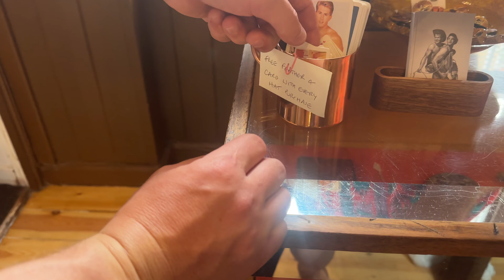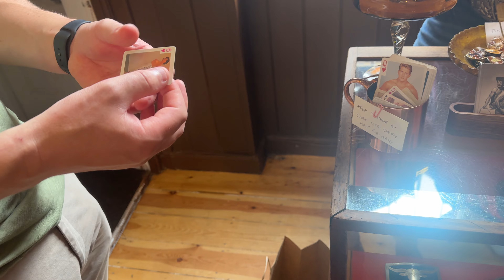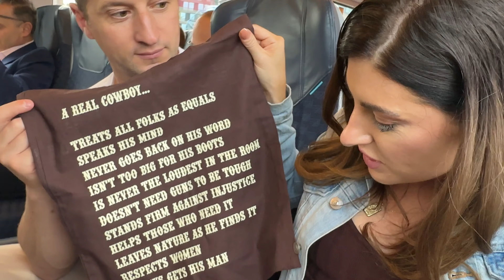GETTING OUR WEDDING RINGS 💍 - London Vlog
We had the best day choosing our wedding rings and of course heading to the most coolest shop ever - Hey Cowboy! We are now pretty much all ready for the wedding, just lots of packing to do, more vlogs coming soon! 🤍 Thank you for coming along with us on this amazing time in our lives 🥰 Also if you’re looking for fine jewellery at affordable prices then I highly recommend Mejuri, they were amazing in store and the jewellery is beautiful!

Love Rosie 💋

Lipstick is usually Mac matte lipstick in shade 'whirl'